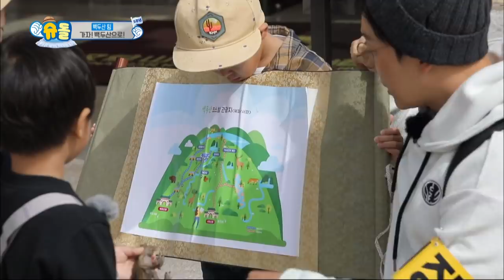SIAN X SEOEON X SEOJUN X SEUNGJAE's breakfast time! [The Return of Superman/2018.11.11]